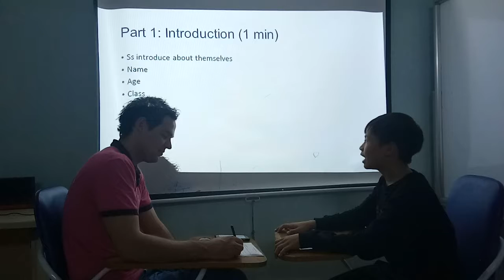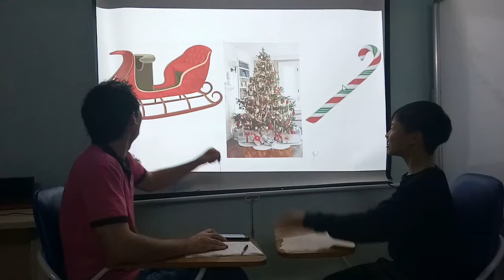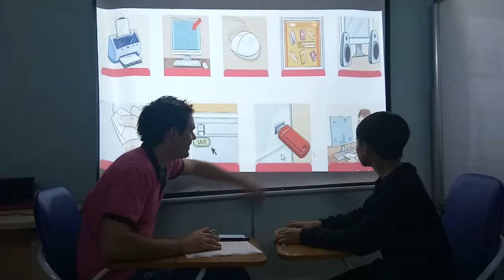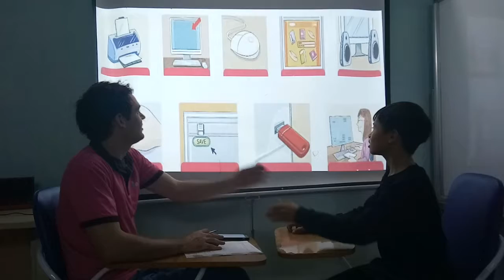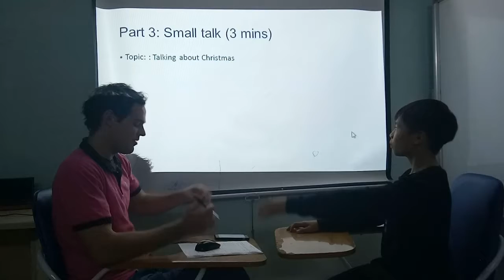Jason - Mover 2 - speaking test Fa 4 24/12/2018